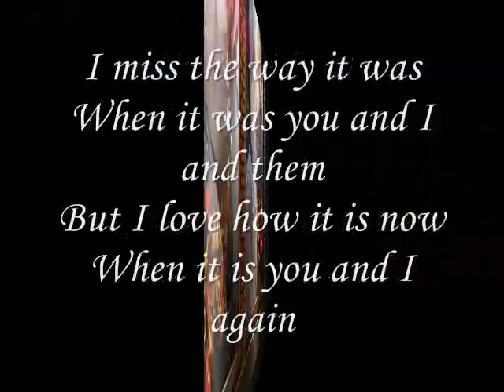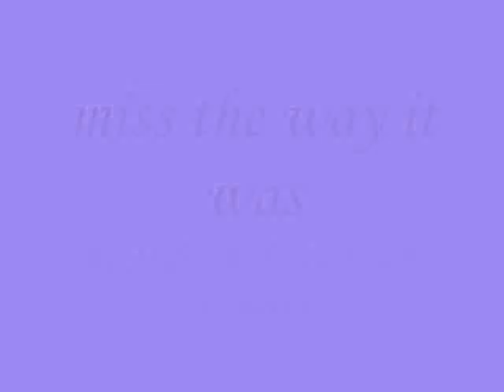miss the way it was ,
do.
do so
Money is an excellent servant, but the host
very bad.